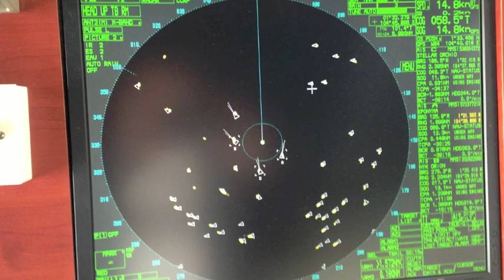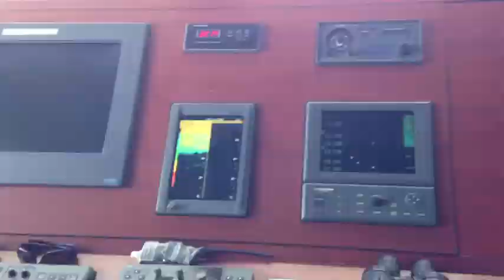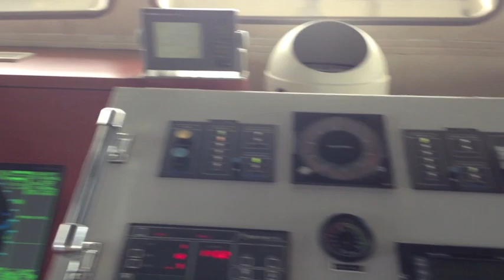Tuna Fishing- Friesland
Purse Seining Tuna